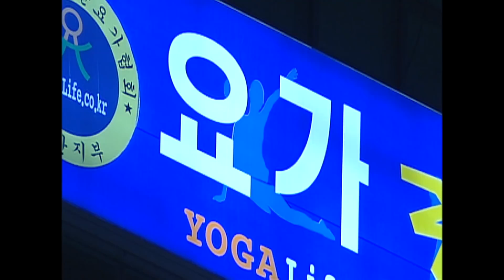S라인 나문희에 이순재, '흐뭇 미소'?! Lee Soon-jae smiles at Na Moon-hee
Lee Soon-jae smiles at Na Moon-hee

인기 폭발하는 나문희의 영상이 궁금하다면?!